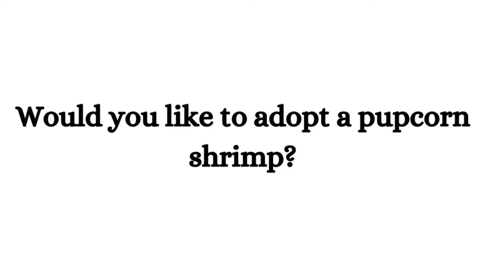Don't call me cute!!!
Omg x3
FOLLOW THE ARTISTS!